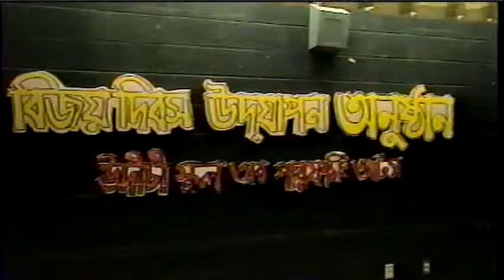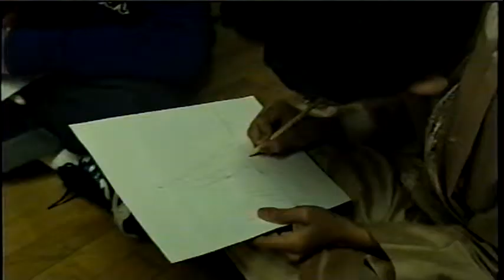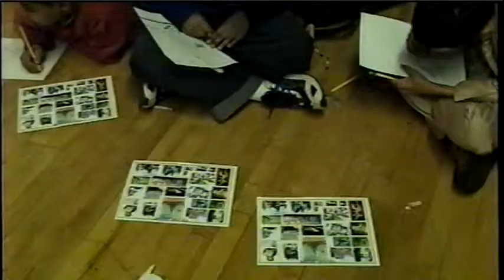Udichi Newyork USA2005(4)Annual Programs&CD Publication of Madhury Das